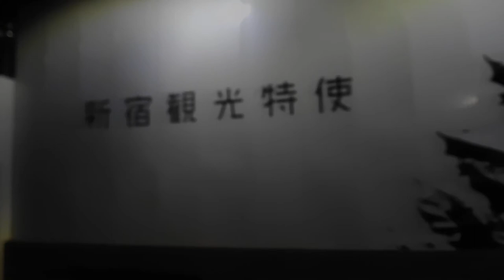DSCN2418新宿クリエイターズ・フェスタ20171003新宿住友ビル 新宿観光特使ゴジラ